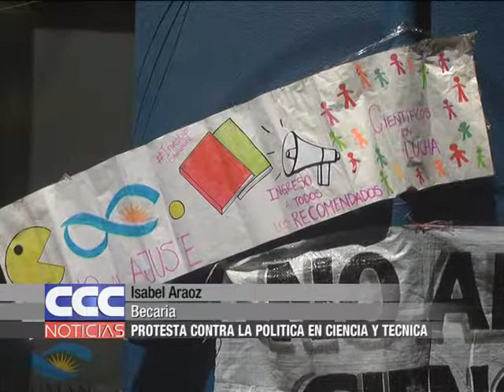Isabel Araoz Protesta contra la política en Ciencia Y Técnica